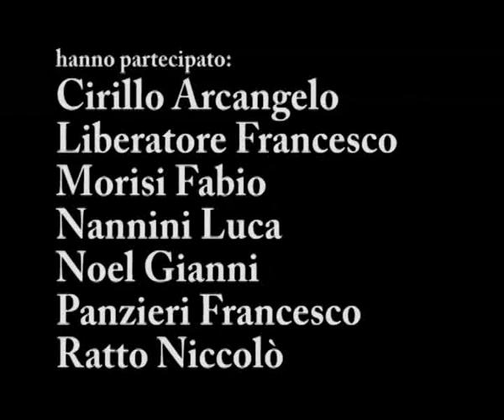Tribute to Paolo Carnera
Esempi di illuminazione in sala posa in compagnia degli accademici.